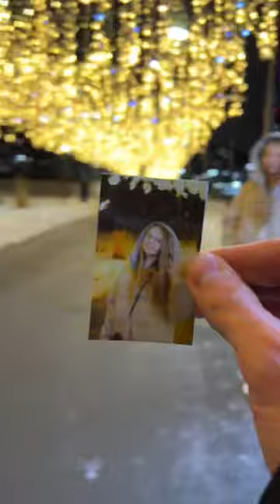Beautiful 😍 streetphotography shorts makarovshot